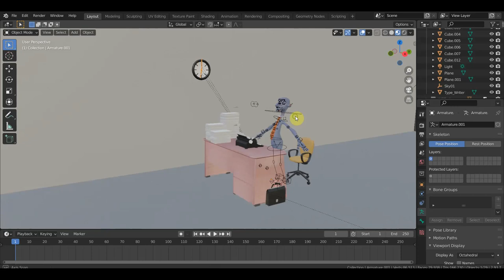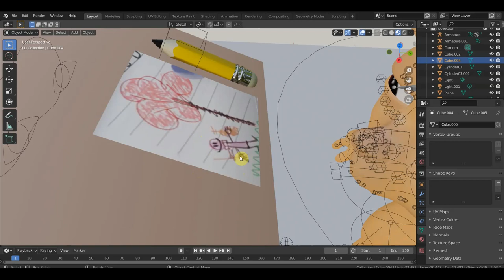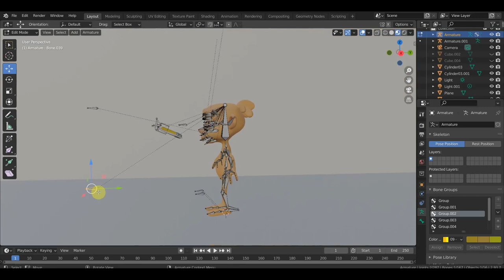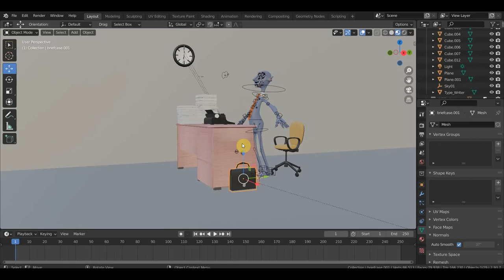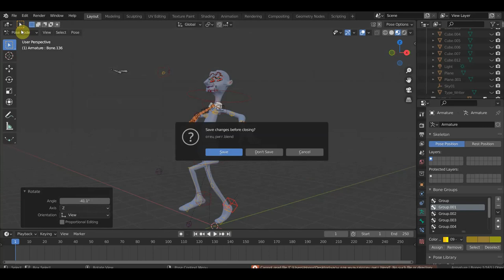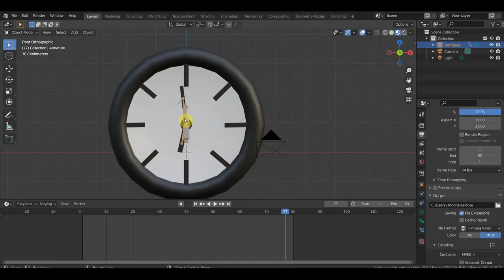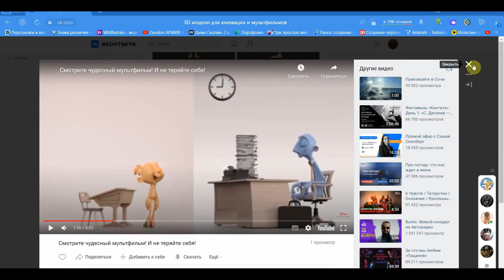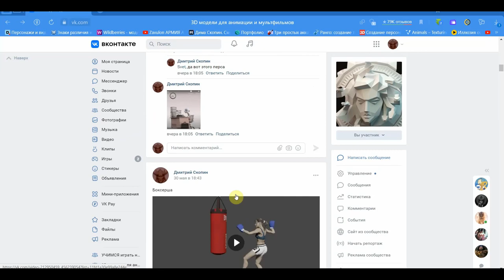BLENDER 2.91 Обзор персонажей риггов и окружения